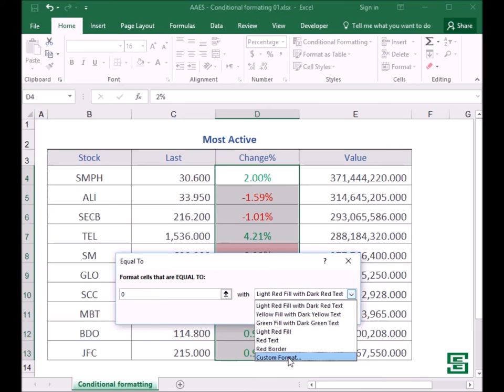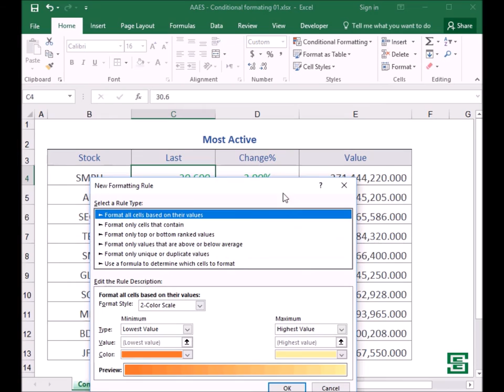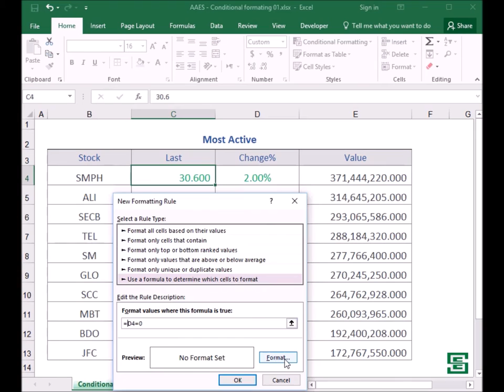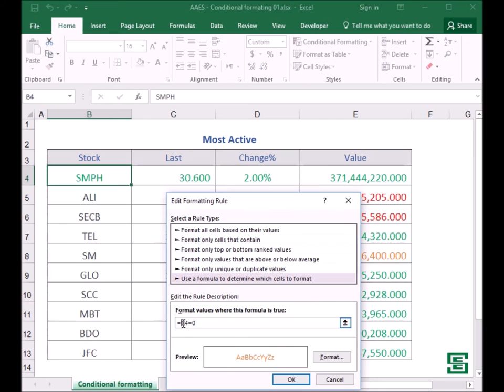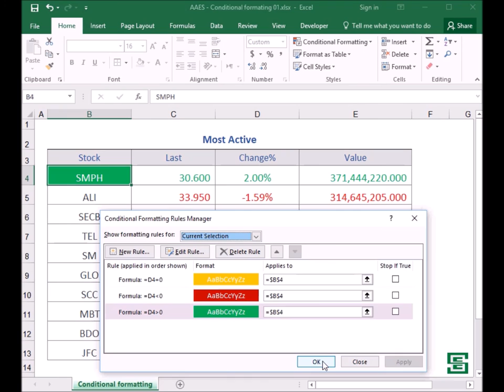Conditional formatting 01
AAES Tutorial :
Conditional formatting 01 - Highlight cell rules & Adding new rules.